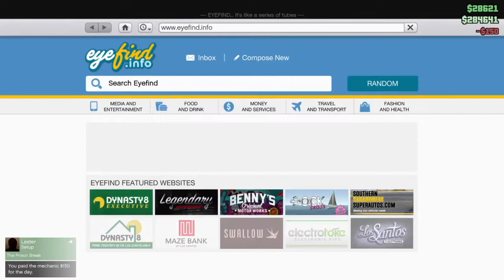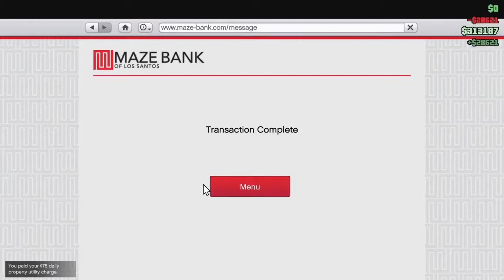Socratic Gamers EP020 | Graham Hancock, Spirits, Tom Delonge, Future Tech, Life As Perception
Socratic Gamers Episode 020 with Sid x BJ.
Exploring:
Graham Hancock's banned Ted Talk
Spirits and DMT
Tom Delonge on Joe Rogan
Future technologies as proposed by To The Stars Academy
Life being a perception of your "reality"